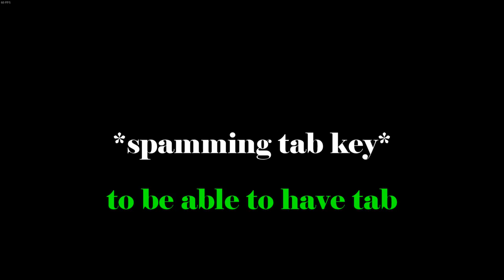THE MISADVENTURES OF GERALD THE REJECT REINDEER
Another special is out this year because capitalism demands more and I am a slave to the algorithm. So here's the first holiday special!

Do you wanna be in a video?! OF COURSE YOU DO! JOIN THE OUTCASTS DISCORD

Add me!
BNet: MrBrightside#11523